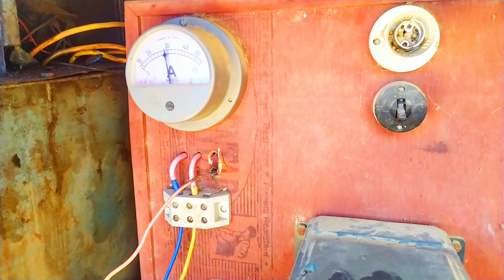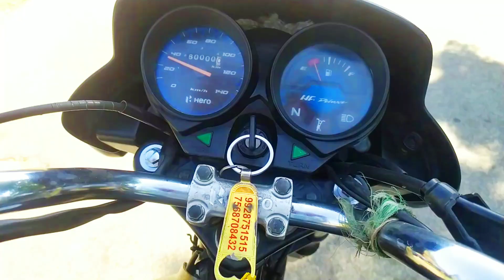Life Ki Lagi Padi H